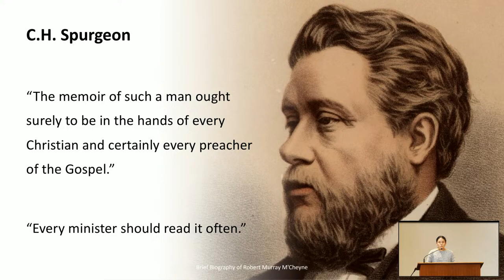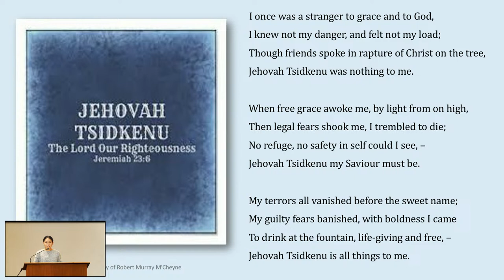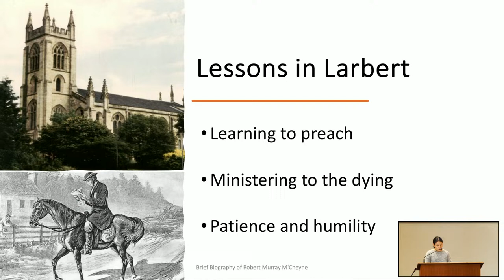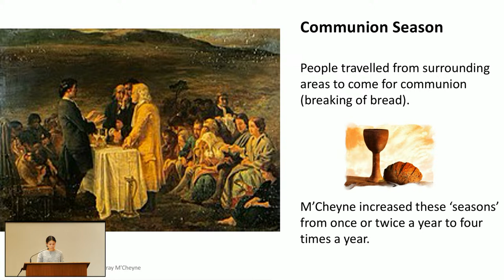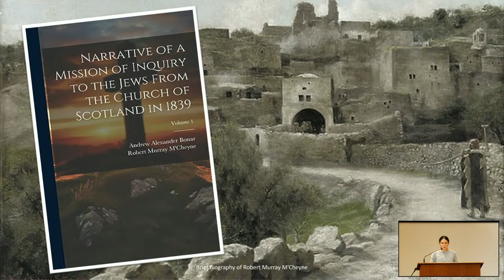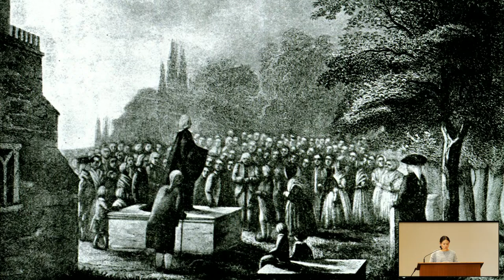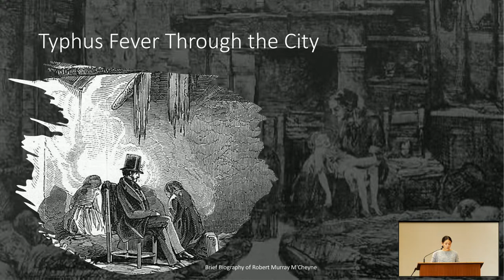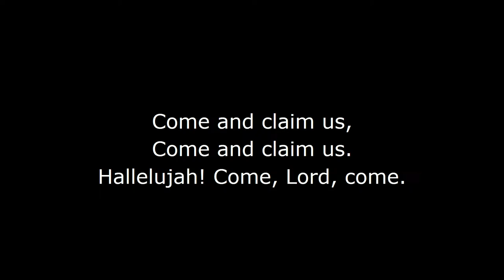Sunday Ministry - 21 April, 2024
Live streaming will commence at 9:30am.